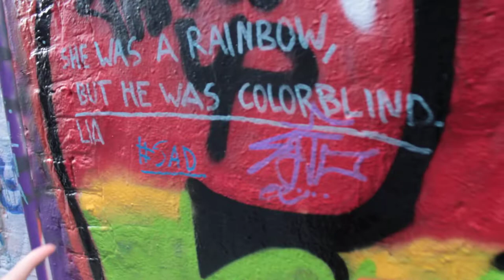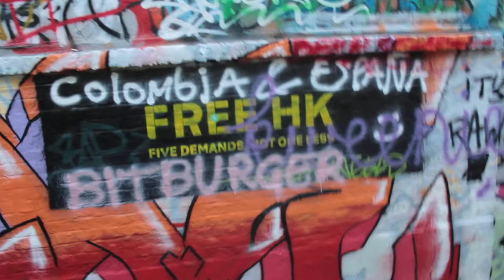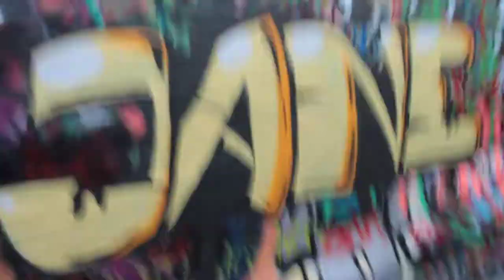Street Art Belgium - Werregarenstraatje, Ghent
Fiz esse Vídeo pra minha amiga Jane para mostrar essa ruazinha linda em Ghent :)